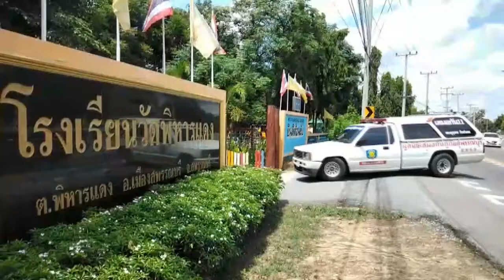พรรณบุรีครูนักเรียนผวางูเหลือมกินนกพิราบในโรงอาหาร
ที่ จ.สุพรรณบุรี นายวิญญู สัตบุตร หัวหน้าศูนย์กู้ภัยมูลนิธิเสมอกันสุพรรณบุรี เขตอำเภอเมือง ได้รับแจ้งจาก ครูโรงเรียนวัดพิหารแดง  ต.พิหารแดง อ.เมืองสุพรรณบุรี ว่ามีงูเหลือมตัวใหญ่เข้ามากินนกพิราบในโรงอาหารกลังนักเรียนและครูจะถูกงูกัดได้รับอันตรายจึงนำกำลังพร้อมอุปกรณ์เดินทางไปตรวจสอบ บริเวณโรงอาหารพบครูและนักเรียนจำนวนหนึ่งกำลังยืนดูงูเหลือมตัวใหญ่ที่แอบอยู่ใต้หลังคาโรงอาหารเจ้าหน้าที่กู้ภัยไม่รอช้ารีบหาทางจับโดยใช้บันไดปีนขึ้นไปใช้บ่วงเชือกพยายามจับงูเหลือมให้ได้โดยเร็วแต่เจ้างูเหลือมไม่ยอมให้จับได้ง่ายๆพยายามเลื้อยหลบหนีแลบลิ้นใส่เป็นระยะทำเอาเจ้าหน้าทีกู้ภัยปวดทั้งปวดทั้งคอเนื่องจากต้องแหงนหน้าขึ้นไปดูว่าหัวเจ้างูอยู่ตรงไหนจะได้ใช้บ่วงเชือกคล้องเอาลงมาใช้เวลาเกือบ 1 ชั่วโมงสุดท้ายได้จังหวะเจ้างูเหลือมได้โผล่หัวลงมาหลอกเจ้าหน้าที่กู้ภัยจึงใช้บ่วงเชือกคล้องคอไว้ได้สำเร็จก่อนจะดึงลงมาหลังจากถูกบ่วงเชือกคล้องคอแล้วเจ้างูเหลือมยังใช้ลำตัวและช่วงหางรัดกับขื่อหลังคาไม่ยอมลงมาสุดท้ายเจ้าหน้าที่ต้องช่วยกันดึงลงได้สำเร็จสังเกตที่ท้องป่อง วัดความยาวได้ประมาณ 3 เมตรจากการสอบถามทราบว่าขณะที่โรงเรียนพักเที่ยงให้นักเรียนรับประทานอาหารที่โรงอาหาร ขณะนั้น ด.ช.กิตติเก้า เสือหาญ หรือน้องเก้า อายุ 10 ปีนักเรียนชั้น ป.4 หนึ่งในนักเรียนที่เข้ามารับประทานอาหารร่วมกับเพื่อนๆหลังจากรับประทานข้าวอิ่มแล้วกำลังดื่มน้ำได้แหงนหน้าขึ้นไปมองที่หลังคาก็เห็นเจ้างูเหลือมตัวใหญ่ห้อยหัวลงมาก็ตกใจร้องบอกเพื่อนๆเมื่อเพื่อเพื่อนเห็นก็พากันวิ่งหนีออกมาจากโรงอาหารพร้อมกับคุณครู เมื่อคุณครูทราบเรื่องก็รีบมาดูและเห็นงูเหลือมตัวใหญ่ห้อยหัวแลบลิ้นอยู่ใต้หลังคาก็ตกใจกลัวว่าเจ้างูตัวใหญ่จะทำอันตรายเด็กนักเรียนและครูได้จึงรีบแจ้งเจ้าหน้าที่กู้ภัยมาจับไปปล่อยคืนสู่ธรรมชาติ  สำหรับเจ้างูตัวนี้เชื่อว่าน่าจะออกมาจากป่าข้างโรงเรียนมาหาจับนกพิราบกินเป็นอาหารแต่เพื่อความไม่ประมาทให้เจ้าหน้าที่กู้ภัยจับไปปล่อยก่อนดีที่สุด

มงคล  สว่างศรี  ภัทรพล  พรมพัก  ธนกฤต  แตงโสภา  ไพรัช  ภมรพล  โสภณ  สว่างศรี นิกร  สิงห์พิมาตร์  นพดล  แก้วเรือง ดนัยภพ สังข์สุวรรณ  /สุพรรณบุรี